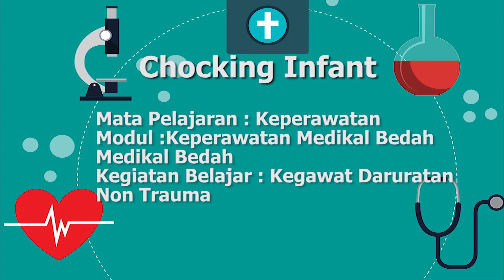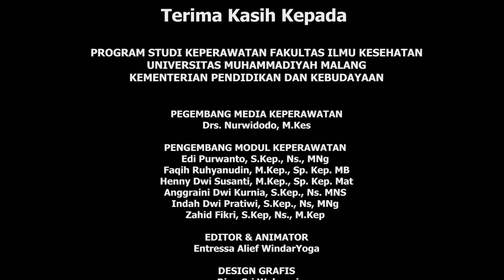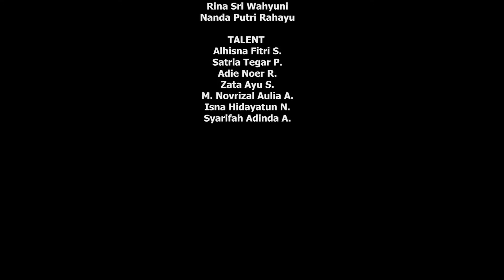Video Tutorial Penanganan Choking Bayi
Channel resmi Jurusan Keperawatan Fakultas Ilmu Kesehatan (FIKES) Universitas Muhammadiyah Malang (UMM) yang terdiri dari 3 Prodi:

Alamat:
Kampus II Universitas Muhammadiyah Malang
Jl. Bendungan Sutami No. 188 A Malang, Jawa Timur, Indonesia 65144
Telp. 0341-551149